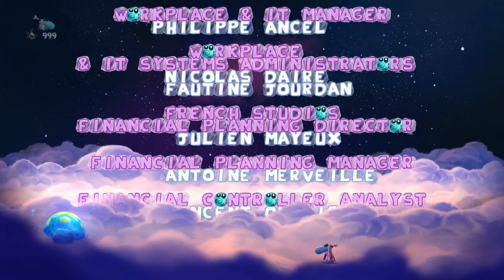Die WOLKE der FINSTERNIS! BOSS-FIGHT! 👐 #19 RAYMAN LEGENDS DE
0:00 – Intro
0:05 – Wolke der Finsternis
19:30 – Credits
25:30 – Drachentöter
32:22 – Wirrgarten – heimgesucht

▬▬▬▬▬ Euer Support ▬▬▬▬▬

Wenn dir das Video gefallen hat und du mich unterstützen möchtest, kannst du das tun indem du
👍 einen LIKE da lässt,

▬▬▬▬▬ Zum Projekt ▬▬▬▬▬

2013 erschien mit Rayman Legends der fünfte Teil der Rayman-Hauptreihe für die damaligen Konsolen. Rayman Legends wurde 2017 dann in der Definitive Edition auf die Switch portiert.

Bei Rayman handelt es sich um eine alte und bekannte Jump’n’Run-Reihe erster Güte. Legends bietet eine Vielzahl von Leveln, die Rayman und Konsorten mit ihren vielseitigen Movesets erkunden können. Dabei müssen Teensies gerettet , Lums gesammelt und immer mal wieder neue Charaktere freigeschaltet werden.

Legen wir los!

RAYMAN LEGENDS DEFINITIVE EDITION
► Entwickler: Ubisoft
► Publisher: Ubisoft
► System: Nintendo Switch
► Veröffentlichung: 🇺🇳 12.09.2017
► Genre: Platformer